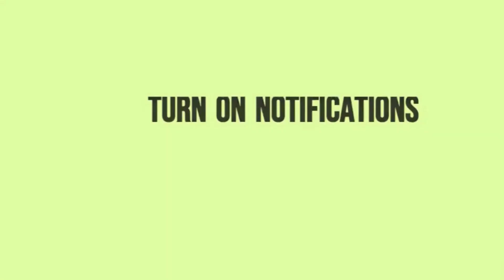GENDER EQUALITY || Animated Short film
Welcome to HollyBolly Movies, your one-stop shop for the best of Hollywood and Bollywood. We're passionate about movies from both cultures, and we're here to share our love of cinema with you.

Discrimination is a social menace that creates division. The most prevalent discrimination is gender inequality. Even in progressive societies and top organizations, we can see many examples of gender bias. Gender equality can only be achieved when both male and female individuals are treated similarly.

Source -

 • Module 5 Gender Equality_English